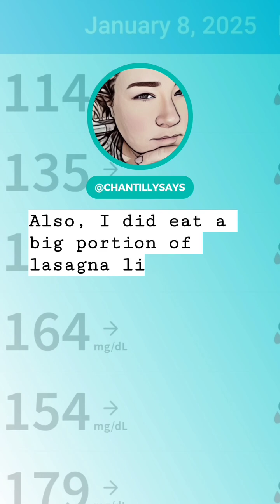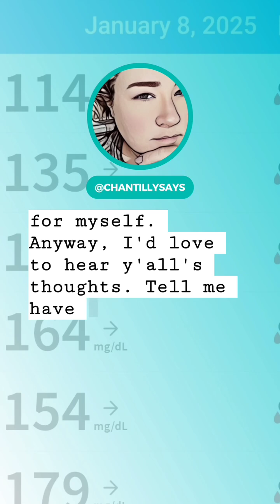So, I had the opportunity to try a continuous glucose monitor for the first time yesterday, and I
So, I had the opportunity to try a continuous glucose monitor for the first time yesterday, and I was actually surprised by some of the results. Like the fact that sipping water after eating brought my blood sugar levels down by 20 points.

I'm really interested to see how some of the old foods I used to eat would affect me. Also I drink a whey and chia seed protein shake sometimes in the morning, so I want to see how that affects me compared to eating oats and berries or fruit in the morning.

One thing I will say, is that I'm never going to eat lasagna before bed again. 😂😭